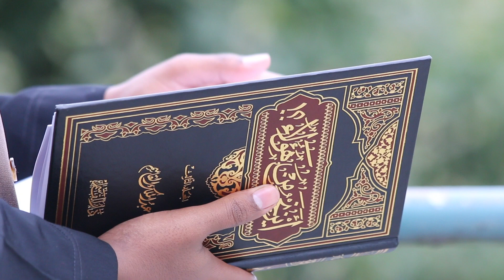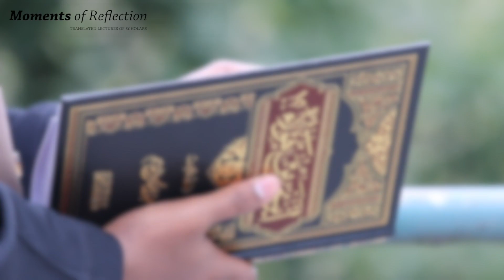Moments of Reflection - Remembering Death